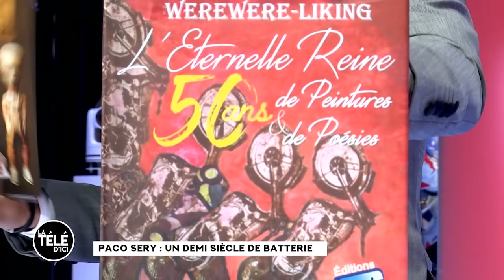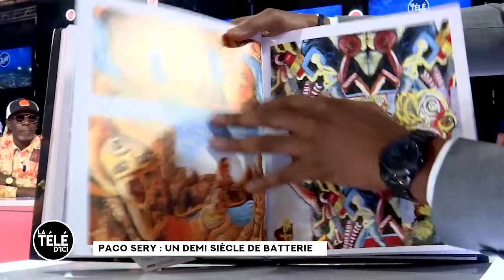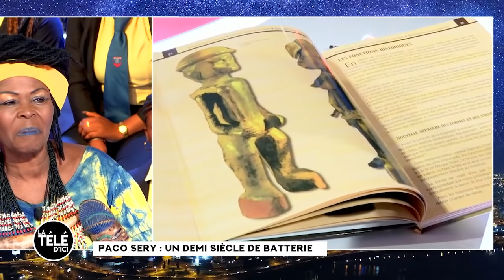LA TÉLÉ D'ICI du 09 mars 2020. Invités: Pr. Yacouba Konaté, Were Were Liking, Paco Sery